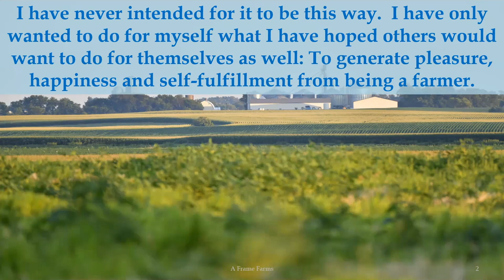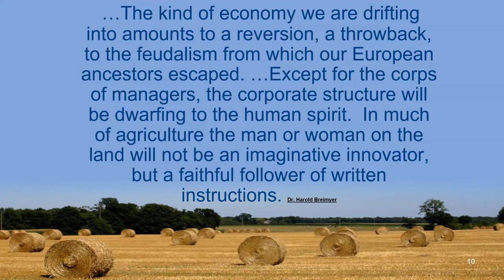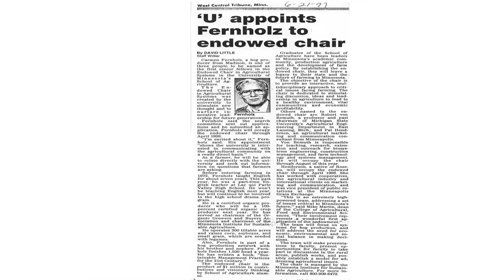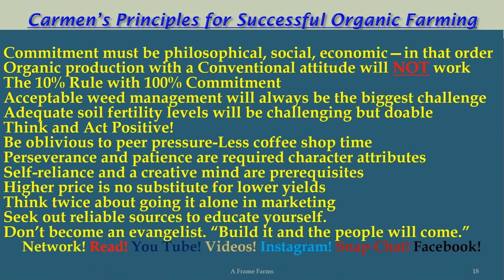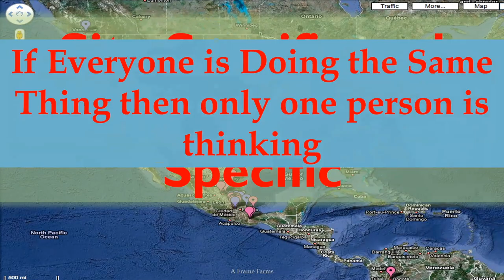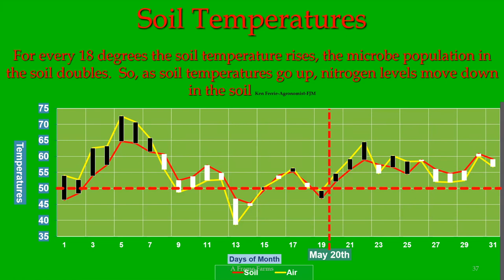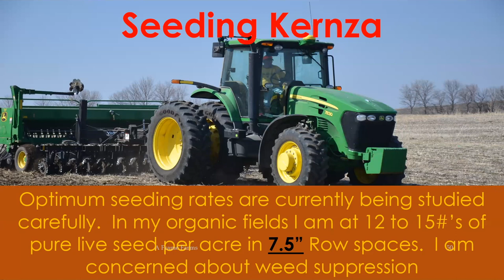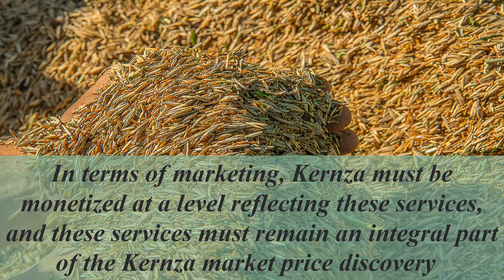Carmen Fernholz: Living the Tuition of Organic Agriculture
Carmen Fernholz, A-Frame Farms, Madison, Minnesota
Soil & Crop Sciences Section seminar series